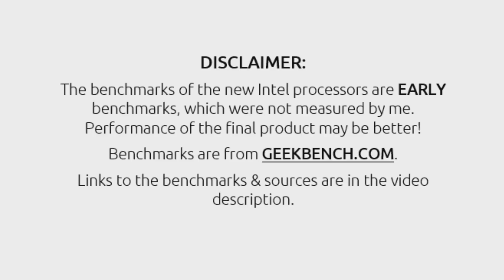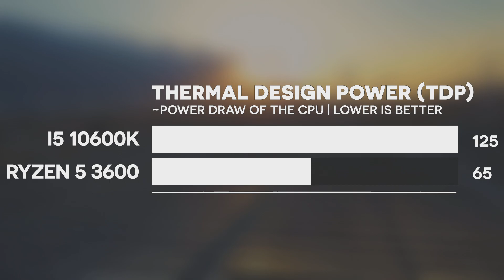i5 10600k vs Ryzen 5 3600 [EARLY] | EARLY BENCHMARKS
i5 10600k vs Ryzen 5 3600 | Ryzen 5 3600 vs i5 10600k | i5 10600k Early Benchmarks

The Leaker (Twitter:) Tum_Apisak found Benchmarks of the new Intel Core i7 10600K in the Geekbench Database. As the clocks were nearly the same to the ones found in the Intel presentation, I decided to share them with you. Intel took everything out of the 14nm architecture, and it seems like they really catched up to AMD.So today, we're comparing the Core i5 10600K to AMDs Ryzen 5 3600.Both CPUs, the i5 10600K and the Ryzen 5 3600 have 6 Cores and 12 Threads. The main difference is that the Ryzen 5 3600 is based on TSMCs 7nm process, while Intel still uses the 2015 14nm process.But Intel has way higher Boost Clocks at ~5-5.1 GHZ STOCK!So now see who's gonna win. Ryzen 5 3600 or Intel Core i5 10600K? :D

At H-Tech, you can find Comparisons of many graphics cards, for example of the new RTX 2060, the GTX 1070 TI or the Vega 56.
All tested Graphics Cards:
All tested Games:
Battlefield V
Battlefield 1
Shadow of the Tomb Raider
Fortnite
Star Wars Battlefornt II
Warhammer II
GTA V